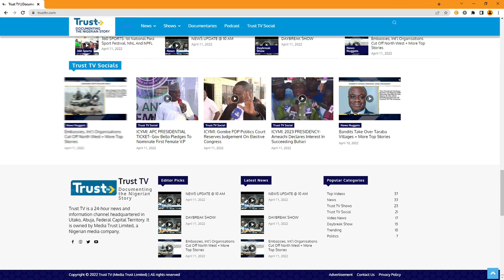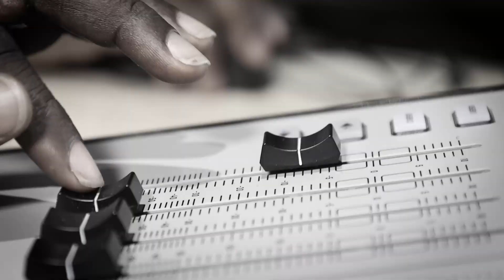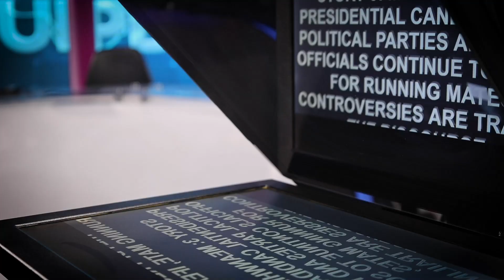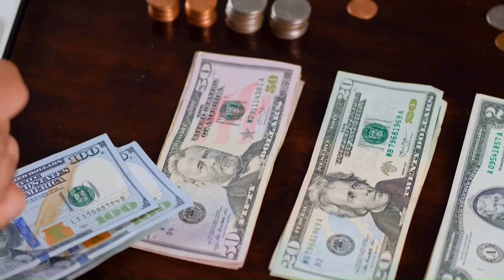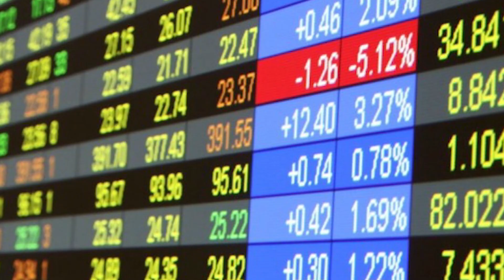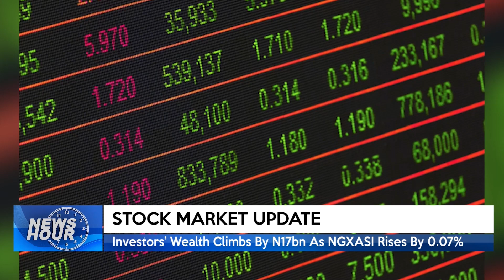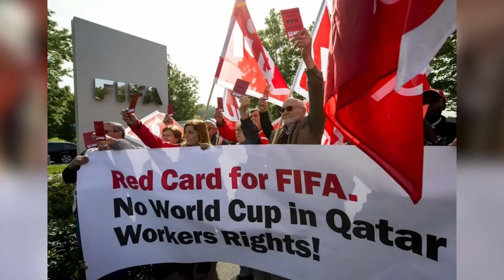NEWS HOUR @9AM 04/11/2022 | TRUST TV